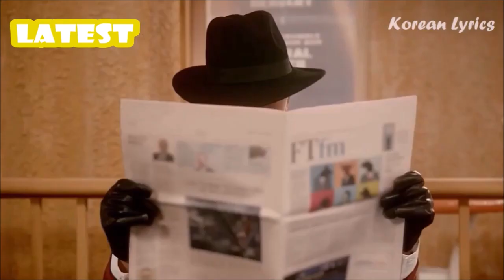KPOP Debut VS Latest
Korean Lyrics ;)